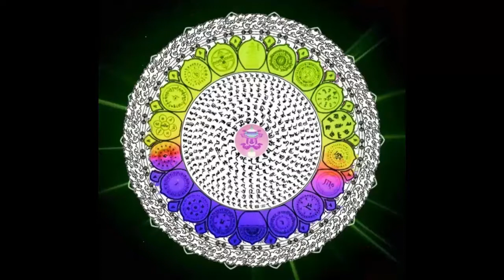mantra curandero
Según el texto, las principales aplicaciones de este dhāraṇī incluyen:

Destruye las calamidades y rescata a los que están en dificultades.
Elimina las ofensas y crea buenas obras
Purifica todas las obstrucciones kármicas
Aumenta las bendiciones y alarga la vida útil
Consigue anuttarā-samyak-saṃbodhi
Alivia a los seres en el reino fantasma
Beneficia a las aves, los animales y todas las criaturas que se arrastran
Aumentar la sabiduría
Revertir el karma fijo;
Eliminar diversas enfermedades;
Destruye los infiernos;
Velar por la seguridad de los hogares, y tener hijos para heredar el orgullo familiar;
Armonizar maridos y esposas;
Poder renacer en Sukhavati u otras tierras puras;
Sanar las enfermedades infligidas por los pretas;
Solicitud de lluvia, etc.
Algunas citas del texto del sutra incluyen:

Si alguien escucha este Dharani aunque sea por un momento, no sufrirá la retribución kármica del karma maligno y los obstáculos graves acumulados desde hace miles de kalpas, que de otro modo lo harían girar en los ciclos de nacimiento y muerte, en todo tipo de vida formas en los caminos del mal: infierno, fantasma hambriento, animal, reino del rey Yama, Asuras ... animales feroces, criaturas reptantes e incluso hormigas y otras formas de vida ... renacerá en las tierras de Buda, junto con todos los budas. y Bodhisattvas Ekajati-pratibadda, o en una distinguida familia Brahmin o Ksatriya, o en alguna otra familia rica y respetable.

sánscrito

namo bhagavate trailokya prativiśiṣṭaya buddhāya bhagavate.
tadyathā, om, viśodhaya viśodhaya, asama-sama
samantāvabhāsa-spharaṇa gati gahana svabhāva viśuddhe,
abhiṣiñcatu mām. sugata vara vacana amṛta abhiṣekai mahā mantra-padai.
āhara āhara āyuh saṃ-dhāraṇi. śodhaya śodhaya gagana viśuddhe.
uṣṇīṣa vijaya viśuddhe sahasra-raśmi sam-codite.
sarva tathāgata avalokani ṣaṭ-pāramitā-paripūranṇi.
sarva tathāgata mati daśa-bhūmi prati-ṣṭhite.
sarva tathāgata hṛdaya adhiṣṭhānādhiṣṭhita mahā-mudre.
vajra kāya sam-hatana viśuddhe.
sarva āvaraṇa apāya-durgati pari viśuddhe, prati-nivartaya āyuh śuddhe.
samaya adhiṣṭhite. maṇi maṇi mahā maṇi.
tathatā bhūta-koṭi pariśuddhe. visphuṭa buddhi śuddhe.
jaya jaya, vijaya vijaya. smara smara, sarva buddha adhiṣṭhita śuddhe,
vajri vajragārbhe vajram bhavatu mama śarīram.
sarva sattvānām ca kāya pari viśuddhe. sarva gati pariśuddhe.
sarva tathāgata siñca me samāśvāsayantu.
sarva tathāgata samāśvāsa adhiṣṭhite.
budhya budhya, vibudhya vibudhya,
bodhaya bodhaya, vibodhaya vibodhaya samanta pariśuddhe.
sarva tathāgata hṛdaya adhiṣṭhānādhiṣṭhita mahā-mudre svāhā.
Este Uṣṇīṣa Vijaya Dhāraṇī incluye varias adiciones a la transliteración sánscrita original, para que esté completo y a la luz de otras versiones.

Además del dhāraṇī largo, existe el mantra del corazón Uṣṇīṣa Vijaya, mucho más corto:

oṃ amṛta-tejavati svāhā